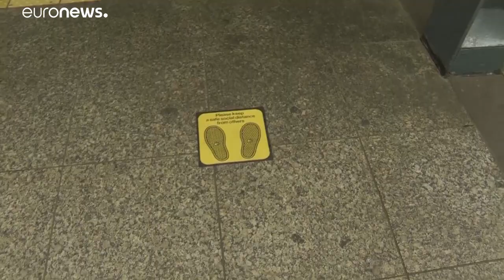EEUU supera las 200.000 muertes por COVID-19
EEUU supera los 200.000 muertos por COVID-19 siendo el país con más fallecidos por la pandemia